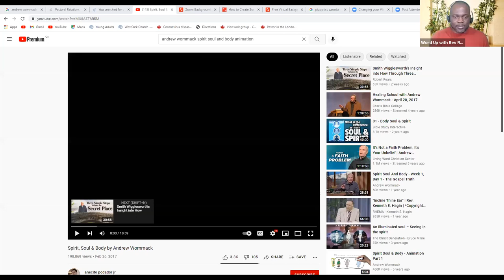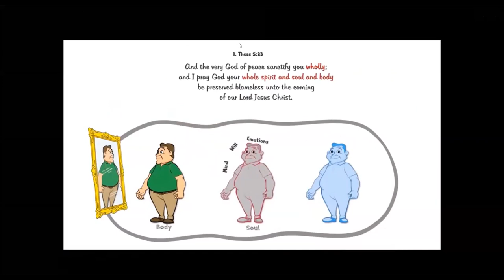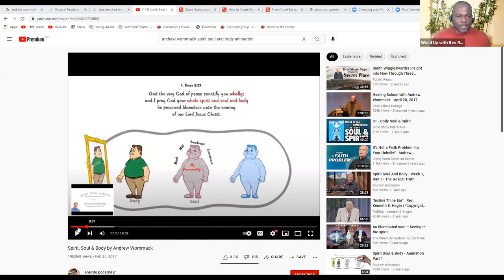Word Up: Winning The Mind Battle - Day 1